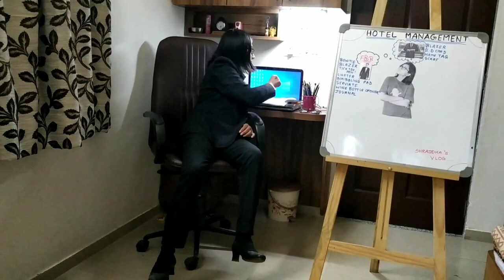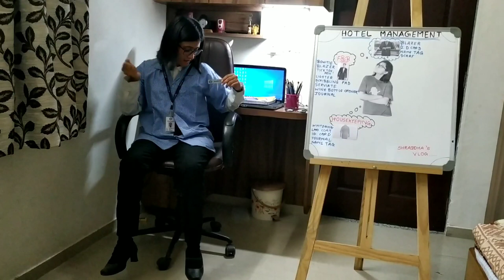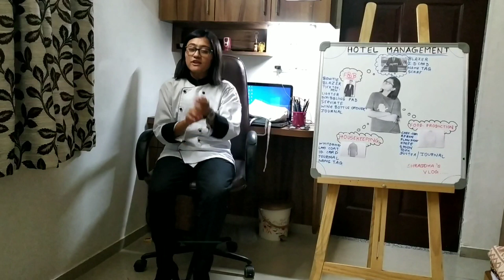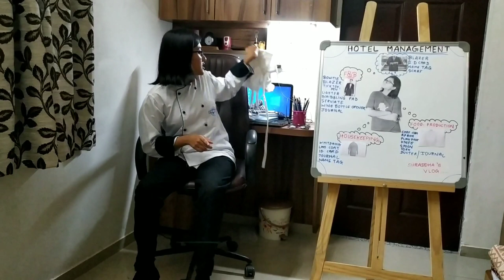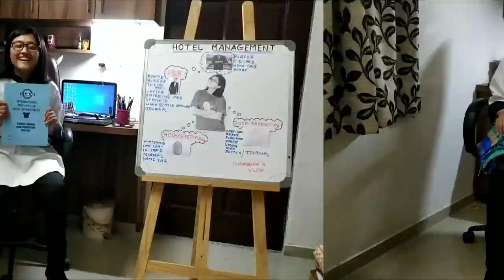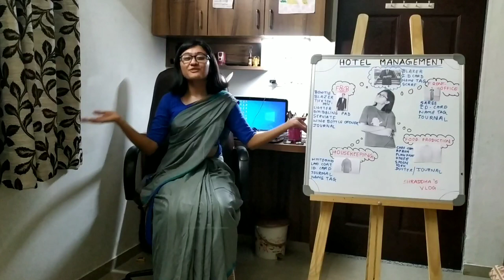FIFTY FIVE SHADES OF HOTEL MANAGEMENT || HOTEL MANAGEMENT ESSENTIALS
Hello folks, this is my third vlog specially dedicated to all my Hotel Management friends and all the students of HM😄✌!!!
So this video is all about all essentials, dress and other equipment which I carry during my class. Hope you like it😊